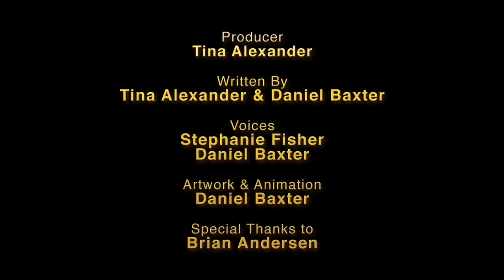Come Rapunzel Sarebbe Dovuto Finire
Tutti i diritti appartengono a "How It Should Have Ended".

Ringrazio Sara per la partecipazione al suo primo Hishe.

Era da un po' che volevo portarvi questo video e devo ammetere che è stata dura... molto dura ma alla fine ce l'abbiamo fatta!!!

Ci vediamo martedì prossimo con un nuovo video e.

CHIMICHANGAAAAAAAAAAAAA!